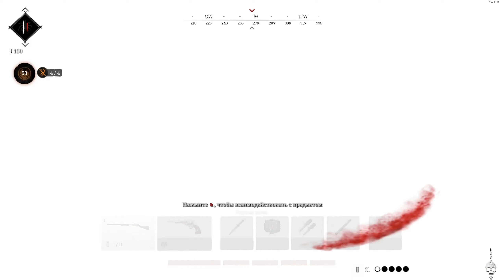Hunt Showdown - No Regret